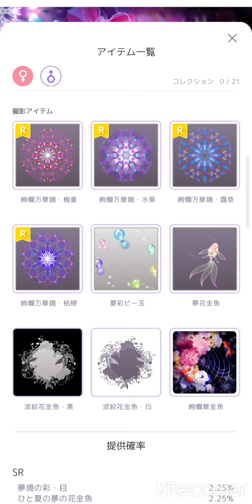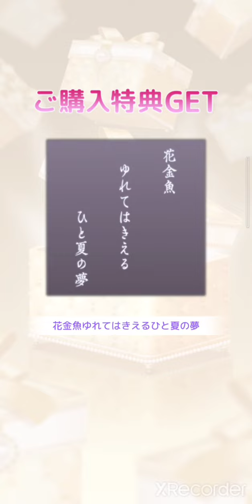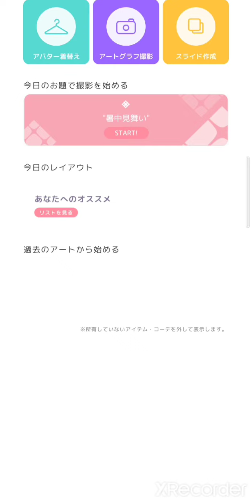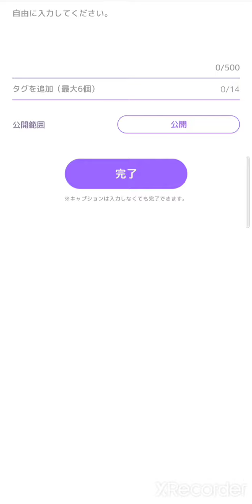【ピュアニスタ】有償ガチャ引いてみた!ガチャ券７枚【ひと夏の夢の花金魚】